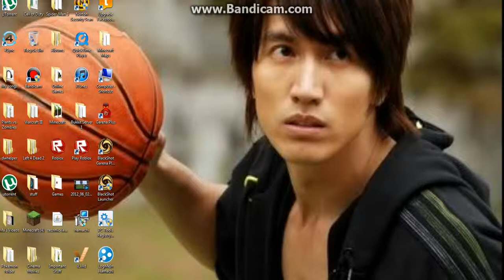The Sims Episode 3 (Making the best house PART 2)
The Continuation of making the house